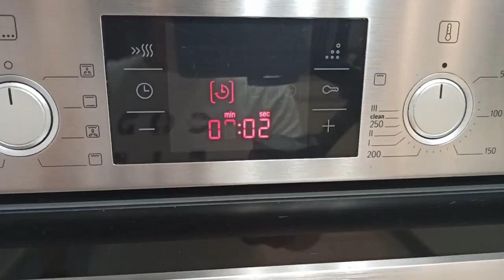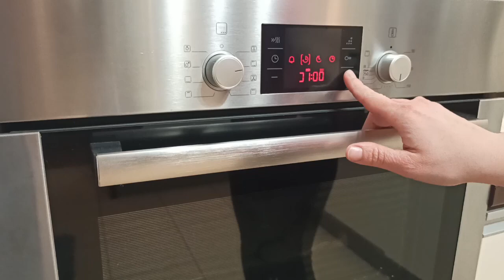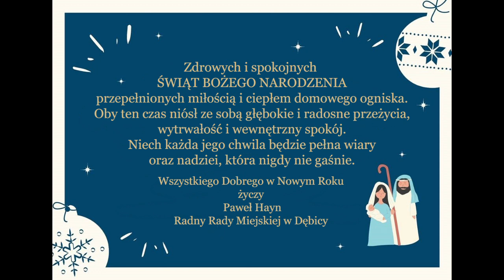Najlepszy sernik ever - Boże Narodzenie 2021 🥧🎅🎁🎄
W tym vlogu przedstawiamy przepis na najlepszy sernik, ale również pokazujemy kilka wskazówek, co zrobić, aby on był taki wyjątkowy.

Przepis:

Ciasto:
- 1 szklanka cukru
- 2 całe jaja
- 2 szklanki mąki
- 1 szklanka mleka
- 1 szklanka oleju
- 1 łyżeczka proszku do pieczenia (kopiata)
- 1 łyżeczka sody (mniej niż kopiata)
- 2 łyżki kakao
- 2 łyżki powideł śliwkowych

Zmiksować, wylać na blachę wyłożoną papierem do pieczenia

Masa serowa:
1/2 kg sera do serników
1/2 kostki masła
2 całe jajka
cukier waniliowy
pół szklanki cukru
1 łyżka mąki ziemniaczanej

Zmiksować, układać kopki na ciasto ciemne, piec 50-55 minut w temp. 180 stopni
Smacznego :)